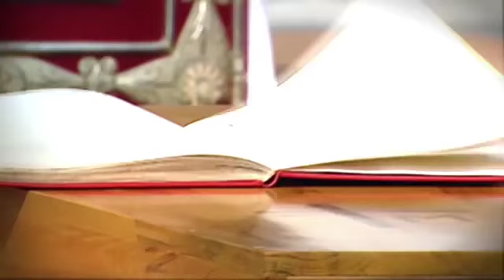San Juan Pablo II Gracias a Ti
COMPARTE
Karol Józef Wojtyła, conocido como Juan Pablo II desde su elección al papado en octubre de 1978, nació en Wadowice, una pequeña ciudad a 50 kms. de Cracovia, el 18 de mayo de 1920. Era el más pequeño de los tres hijos de Karol Wojtyła y Emilia Kaczorowska. Su madre falleció en 1929. Su hermano mayor Edmund (médico) murió en 1932 y su padre (suboficial del ejército) en 1941. Su hermana Olga murió antes de que naciera él.

Fue bautizado por el sacerdote Franciszek Zak el 20 de junio de 1920 en la Iglesia parroquial de Wadowice; a los 9 años hizo la Primera Comunión, y a los 18 recibió la Confirmación. Terminados los estudios de enseñanza media en la escuela Marcin Wadowita de Wadowice, se matriculó en 1938 en la Universidad Jagellónica de Cracovia y en una escuela de teatro.

Cuando las fuerzas de ocupación nazi cerraron la Universidad, en 1939, el joven Karol tuvo que trabajar en una cantera y luego en una fábrica química (Solvay), para ganarse la vida y evitar la deportación a Alemania.

A partir de 1942, al sentir la vocación al sacerdocio, siguió las clases de formación del seminario clandestino de Cracovia, dirigido por el Arzobispo de Cracovia, Cardenal Adam Stefan Sapieha. Al mismo tiempo, fue uno de los promotores del "Teatro Rapsódico", también clandestino.

Tras la segunda guerra mundial, continuó sus estudios en el seminario mayor de Cracovia, nuevamente abierto, y en la Facultad de Teología de la Universidad Jagellónica, hasta su ordenación sacerdotal en Cracovia el 1 de noviembre de 1946 de manos del Arzobispo Sapieha.

Seguidamente fue enviado a Roma, donde, bajo la dirección del dominico francés Garrigou-Lagrange, se doctoró en 1948 en teología, con una tesis sobre el tema de la fe en las obras de San Juan de la Cruz (Doctrina de fide apud Sanctum Ioannem a Cruce). En aquel período aprovechó sus vacaciones para ejercer el ministerio pastoral entre los emigrantes polacos de Francia, Bélgica y Holanda.

En 1948 volvió a Polonia, y fue vicario en diversas parroquias de Cracovia y capellán de los universitarios hasta 1951, cuando reanudó sus estudios filosóficos y teológicos. En 1953 presentó en la Universidad Católica de Lublin una tesis titulada "Valoración de la posibilidad de fundar una ética católica sobre la base del sistema ético de Max Scheler". Después pasó a ser profesor de Teología Moral y Etica Social en el seminario mayor de Cracovia y en la facultad de Teología de Lublin.

El 4 de julio de 1958 fue nombrado por Pío XII Obispo titular de Olmi y Auxiliar de Cracovia. Recibió la ordenación episcopal el 28 de septiembre de 1958 en la catedral del Wawel (Cracovia), de manos del Arzobispo Eugeniusz Baziak.

El 13 de enero de 1964 fue nombrado Arzobispo de Cracovia por Pablo VI, quien le hizo cardenal el 26 de junio de 1967, con el título de San Cesareo en Palatio, Diaconía elevada pro illa vice a título presbiteral.

Además de participar en el Concilio Vaticano II (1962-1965), con una contribución importante en la elaboración de la constitución Gaudium et spes, el Cardenal Wojtyła tomó parte en las cinco asambleas del Sínodo de los Obispos anteriores a su pontificado.

Los cardenales reunidos en Cónclave le eligieron Papa el 16 de octubre de 1978. Tomó el nombre de Juan Pablo II y el 22 de octubre comenzó solemnemente su ministerio petrino como 263 sucesor del Apóstol Pedro. Su pontificado ha sido uno de los más largos de la historia de la Iglesia y ha durado casi 27 años.

Juan Pablo II ejerció su ministerio petrino con incansable espíritu misionero, dedicando todas sus energías, movido por la "sollicitudo omnium Ecclesiarum" y por la caridad abierta a toda la humanidad. Realizó 104 viajes apostólicos fuera de Italia, y 146 por el interior de este país. Además, como Obispo de Roma, visitó 317 de las 333 parroquias romanas.

Más que todos sus predecesores se encontró con el pueblo de Dios y con los responsables de las naciones: más de 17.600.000 peregrinos participaron en las 1166 Audiencias Generales que se celebran los miércoles. Ese numero no incluye las otras audiencias especiales y las ceremonias religiosas [más de 8 millones de peregrinos durante el Gran Jubileo del año 2000] y los millones de fieles que el Papa encontró durante las visitas pastorales efectuadas en Italia y en el resto del mundo. Hay que recordar también las numerosas personalidades de gobierno con las que se entrevistó durante las 38 visitas oficiales y las 738 audiencias o encuentros con jefes de Estado y 246 audiencias y encuentros con Primeros Ministros.